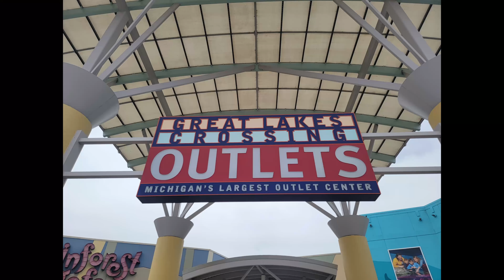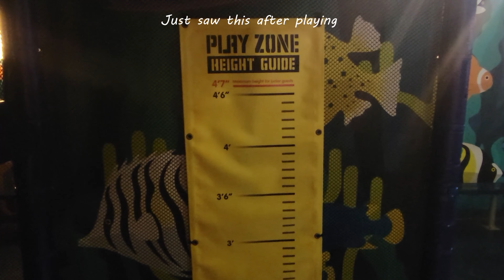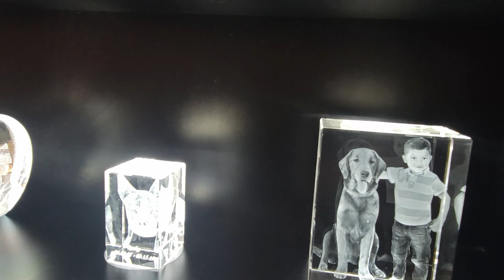Sea life, Largest Mall in Michigan Tour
Discover the ultimate shopping experience at Great Lakes Crossing Outlets, the awe-inspiring and largest expansive indoor shopping mall in Michigan! Join me on an extraordinary adventure as I embark on a captivating tour through this magnificent mall, located near the vibrant city of Auburn Hills in Detroit. I'm going to share with you the unforgettable journey through the depths of the Sea Life Aquarium where wonders await and navigate through the mall!

If you liked this video, then consider sharing with your friends and families. Always remember to subscribe to the channel so you can see more exciting adventures like this in the future for your own entertainment and possibly pay a visit to these awesome places yourself one day!

Follow and join me on my adventures!